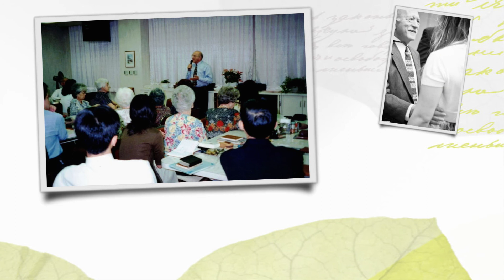Joseph Kempler Memorial Part 1/3 - Photo Collage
Before the main part of Joseph Kempler’s Memorial Service on March 20th, 2021, this photo collage was shown. It showed a lot of different times in his life and was backed up by original music performed by friends and family.